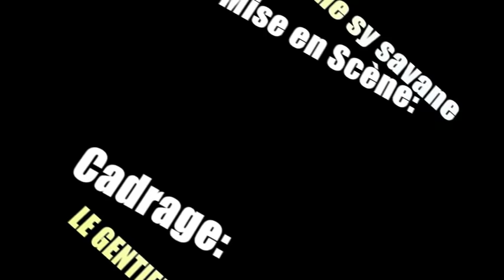kabakoudou: SOUNKHORI 2022 5- 6 nouveau film guinéen